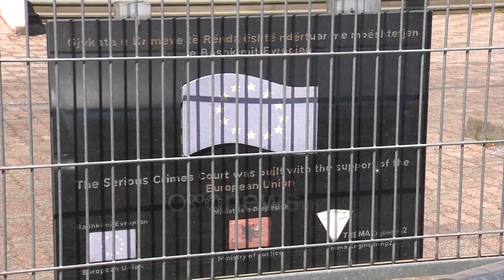Ora News - Vrasja e ish-policit Santiago Malko, arrestohet me armë të mbushur Ilir Selmani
Arrestohet Ilir Selmani, i dyshuari kryesor për vrasjen e ish-efektivit të policisë, Santiago Malko. Ai ndodhej në kërkim me masë arresti me burg dhënë në mungesë si i përfshirë në vrasjen e ish-efektivit të policisë, Santiago Malko në gusht 2019.

Nga kamerat e sigurisë që kanë dalë pas ngjarjes së rëndë në zonën e Xhamllikut në Tiranë, Ilir Selmani është personi që zbret nga një makinë dhe mbledh nga toka bishtat e cigareve që kishte konsumuar më herët Blendi Teta, duke i hedhur në koshin e mbeturinave.